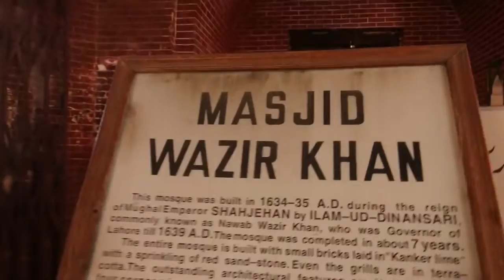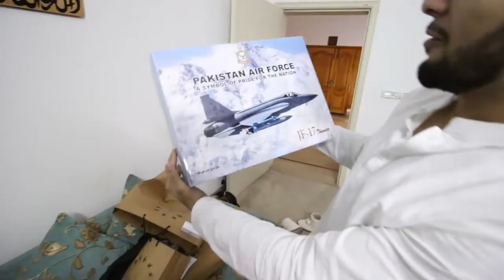INDIA VS PAKISTAN EPIC BATTLE!